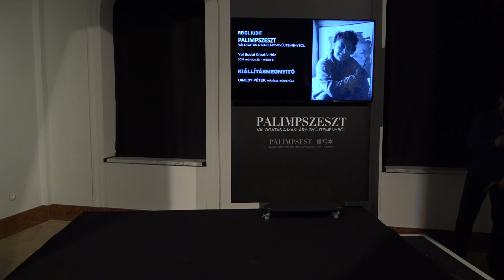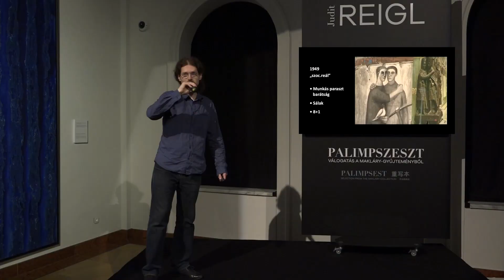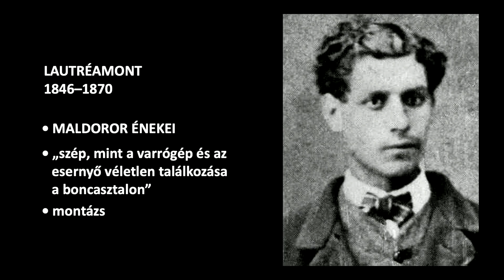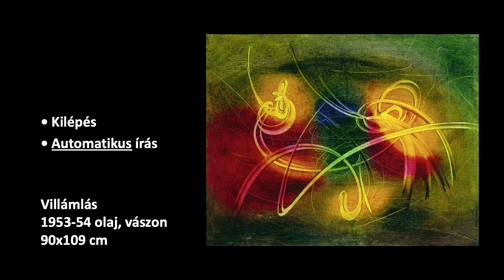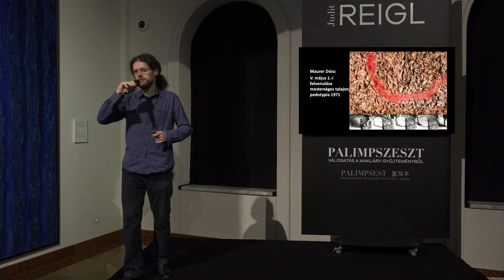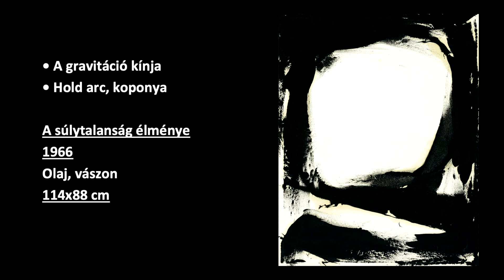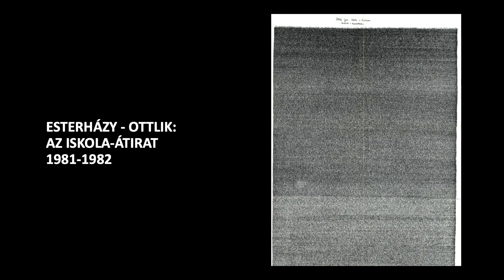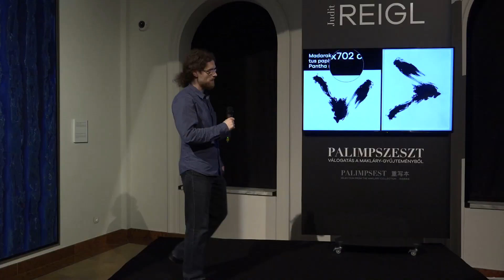|KMFA| Reigl Judit - Palimpszeszt // Gimesy Péter kiállításmegnyitója